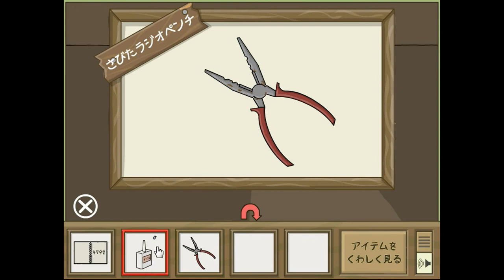Attic Escape Walkthrough.flv